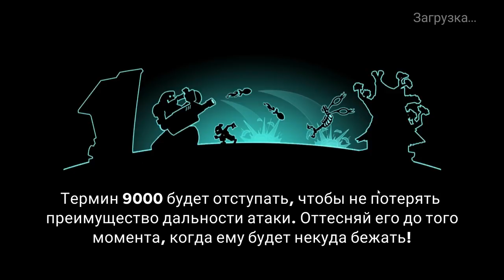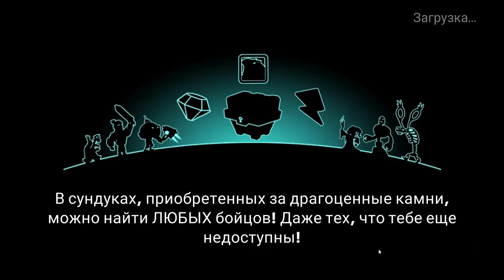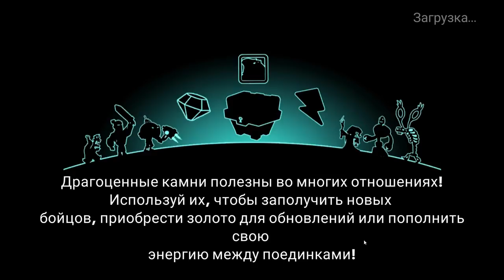Tower Conquest #68 ЭТО УМУ НЕ ПОСТИЖИМО 👿😱